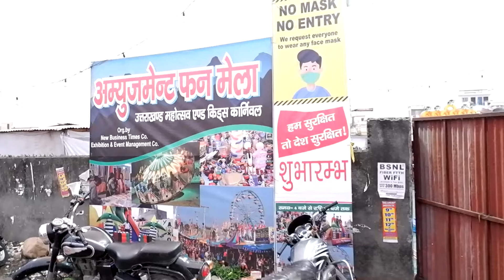Dehradun Raipur Mele mai Enjoy with Family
Dehradun Vineet Rawat
vlogs#Uttrakhand#adventure#enjoy#tour#trip#

Gud morning Friends

 channel